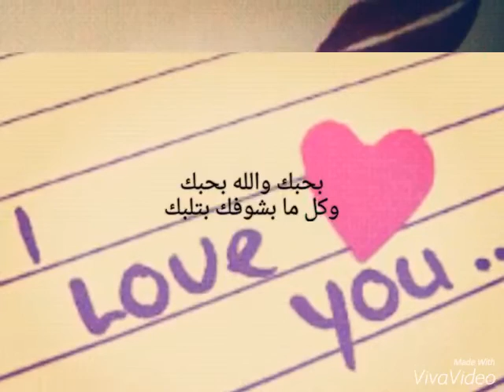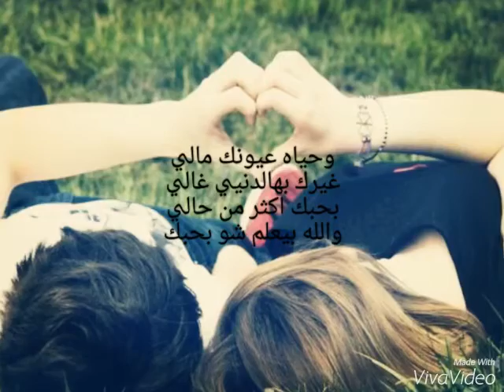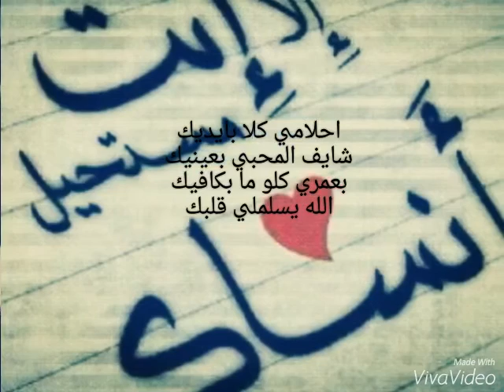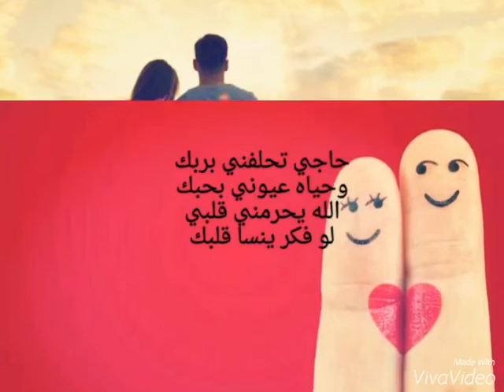بحبك والله بحبك - علي الديك